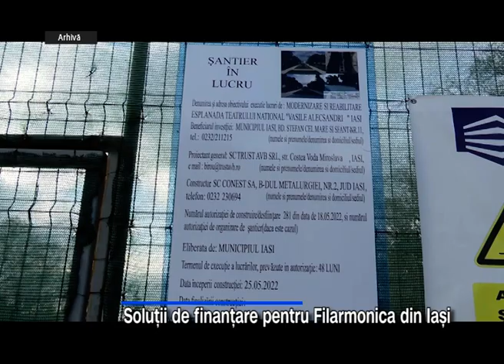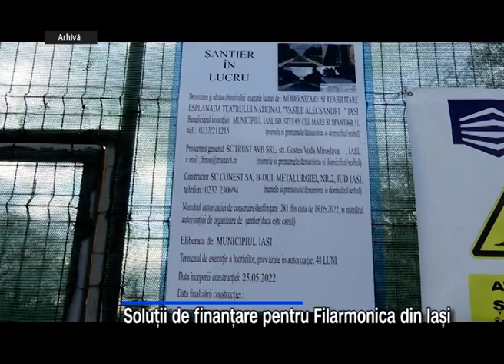Soluții de finanțare pentru Filarmonica din Iași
Consiliul Judetean Iasi impreuna cu Primaria cauta solutii de finantare pentru a salva cladirea in care functioneaza Filarmonica de Stat „Moldova”. S-a ajuns la concluzia ca Programul Operational Regional este cea mai buna sursa de finantare pentru ca aportul autoritatilor locale este mult mai mic fata de o sursa de finantare prin Programul National de Rezilienta si Redresare, asa cum se stabilise initial. Investitia va fi de 19 milioane de euro, suma din care pot fi cuprinse si alte obiective din centrul orasului.